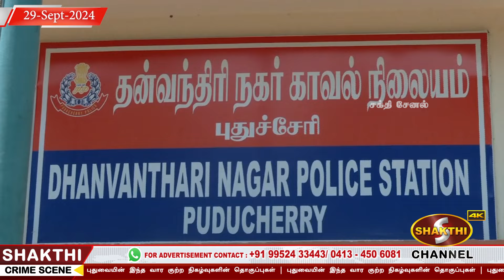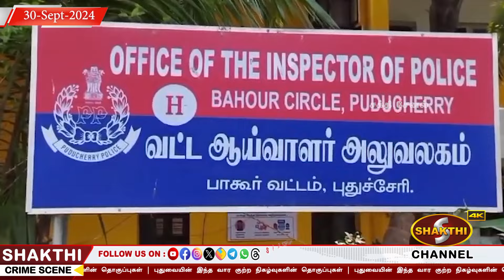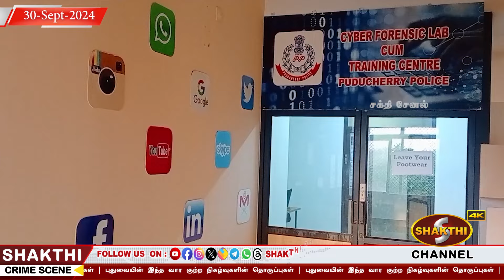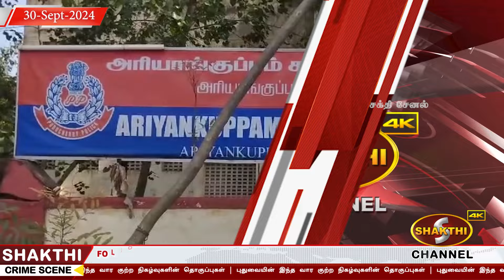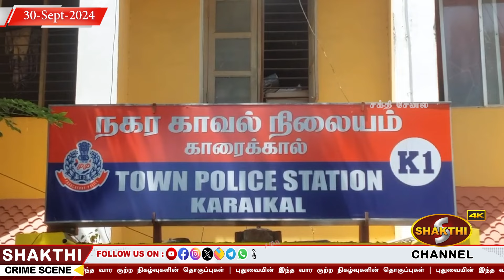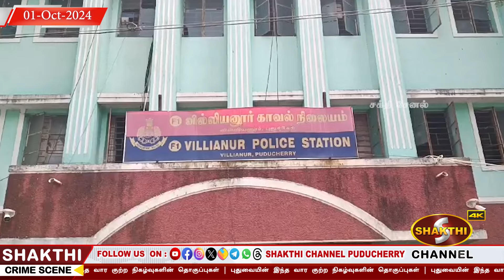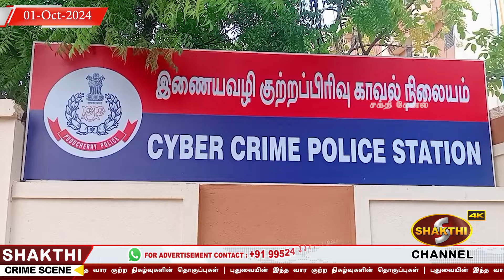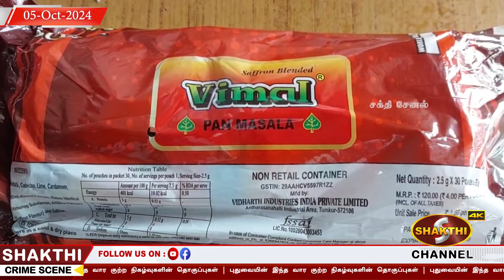புதுச்சேரியின் இந்த வார குற்ற செய்திகளின் தொகுப்பு (Sep 29 - Oct 05) | 06.10.2024 | Pondicherry News